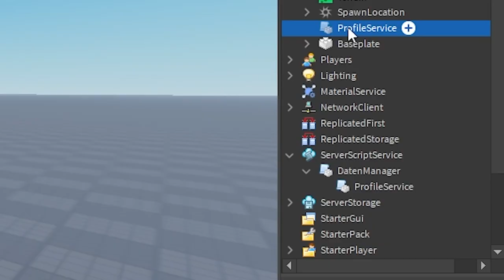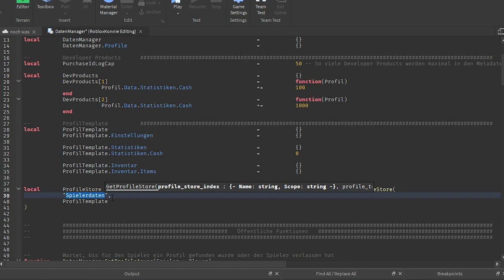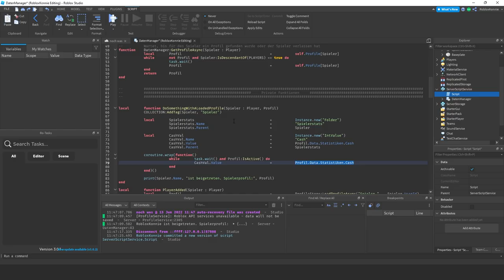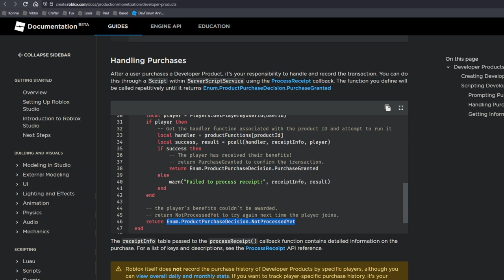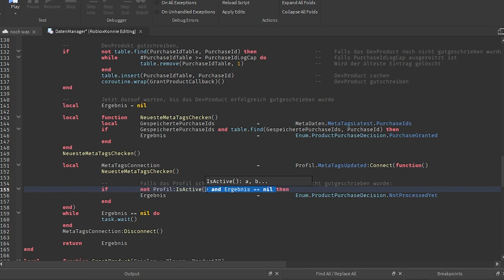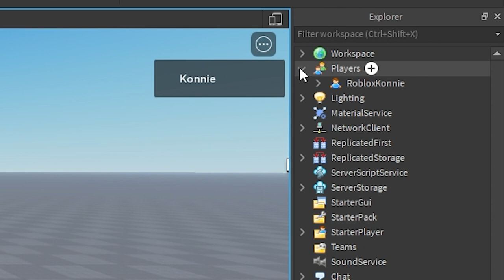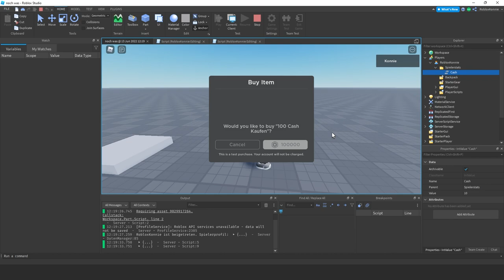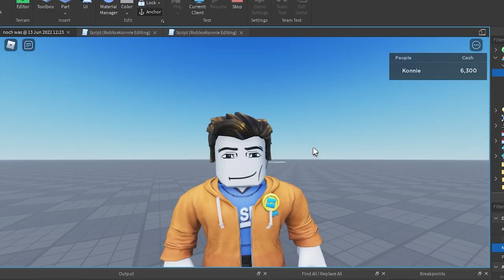Daten speichern mit ProfileService! | Roblox Studio Profile Service Tutorial deutsch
Roblox Spielerdaten speichern und Developer Produkte verkaufen wird mit ProfileService leicht gemacht.

Ich zeige hier, wie ich meinen DatenManager mit Profile Service aufbaue, sodass ihr ihn auch nutzen und mir in anderen Tutorials besser folgen könnt.

Den Code für den DatenManager könnt ihr euch hier holen [nur für Kanalmitglieder Tier 2 oder höher]:

00:00 – Warum Profile Service?
01:17 – Aufbau von meinem Daten Manager
02:55 – Settings Erklärt
05:39 – Funktionen vom Daten Manager
08:18 – Datenstruktur vom Spielerprofil
10:56 – Process Receipt mit Profile Service
19:26 – Spielerdaten editieren Test
20:59 – Developer Products verkaufen
23:03 – Basic Robux Shop aufsetzen
26:51 – Spielerdaten bearbeiten

–               ↓ LINKS ↓                   –

–                ↓ TAGS ↓                   –